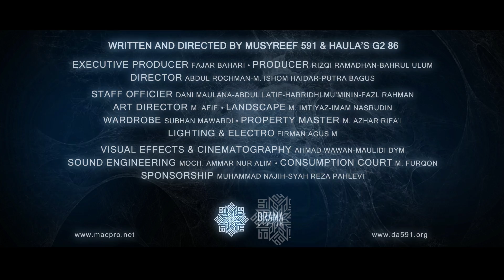DRAMA ARENA 591 G2 Official Trailer HD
Official Trailer Drama Arena perdana santri kelas 5 Pondok Modern Darussalam Gontor Madusari Siman Ponorogo